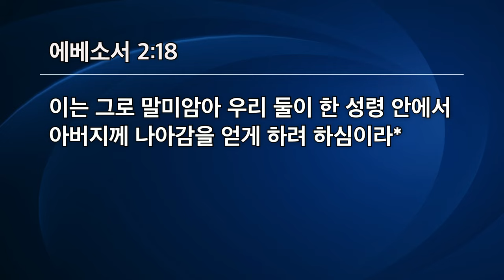[선한목자교회] 수요저녁예배 2024년 07월 17일 | 가난함을 허무는 복음 공동체 - 김태양 목사 [에베소서 2:11-18]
[선한목자교회] 수요저녁예배 2024년 07월 17일
가난함을 허무는 복음 공동체 - 김태양 목사 [에베소서 2:11-18]